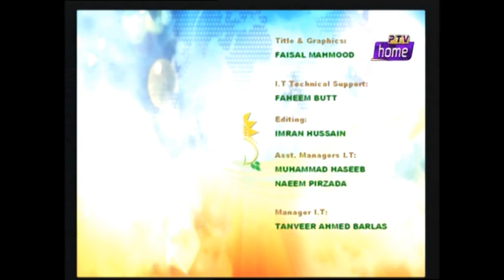Rising Pakistan 14 10 2021 Host Tauseeq Haider Guest Iqbal Mustafa Guest Segment 24 mnt